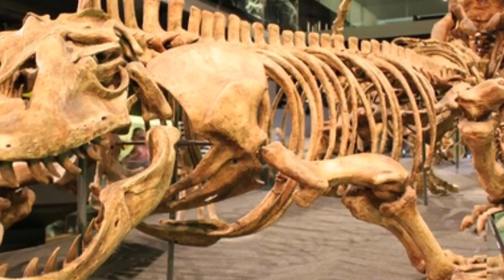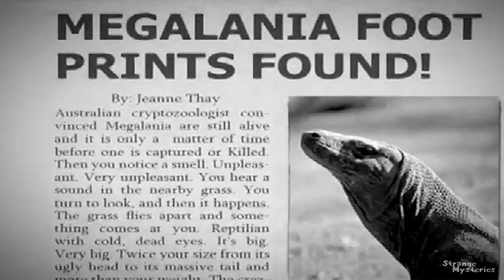Sightings of Dinosaur-Like Beast: The Megalania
Sightings of a huge beast similar to a dinosaur called the Megalania continue to be reported.

The Megalania is a massive lizard that dwarfs the Komodo dragon today...in fact it could be mistaken for a dinosaur.  Despite the fact that it is believed to have gone extinct some 30,000 years ago...evidence supports that it is still around today.

In 1979, biologist Frank gordon saw what he thought was a log near his vehicle.  After turning the engine on,  the log scampered off.  It ended up being some sort of 30 foot long lizard.

Another report of the Megalania involves a farmer whom observed a giant lizard walking along the edge of his farm...where the fenceposts were.  Using the fenceposts as guides, he estimated the lizard to be around 25 feet.

In new guinea in the 1960s, a french priest was traveling with a native.  Suddenly, they spotted a huge lizard lying on a fallen tree bathed in the sun.  Scared out of their minds, the two turned around and headed back where they came.  Later the next day, the priest came back and measured the log...it was 40 feet long...and the lizard had stretched the entire length of it.

Add these reports to the fact that recent Megalania bones have been dated to be only 300 years old and that Rex Gordon, an expert on the Megalania took plaster castings of some 30 footprints that match a Megalania almost exactly...and you've got yourself quite a mystery.

It seems that many people believe the continent of Australia has been thoroughly mapped out...and every animal discovered.

The problem with this view of thinking is that thousands of square miles of the australia consist of almost inaccessible mountainous trees and forest...so a beast such as this could easily survive without being detected by humans. especially when the amount of people per square kilometer is so extremely low.